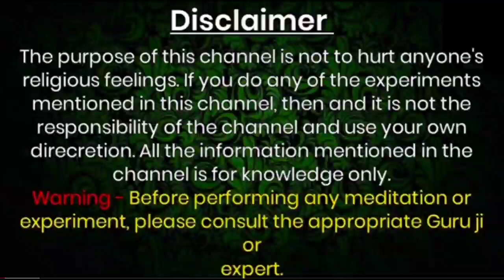यह मज़ाक में भी बोल दिया तो ब्लॉक करने वाली लड़की भी सामने से सम्भोग के लिए बोलेगी || love relation